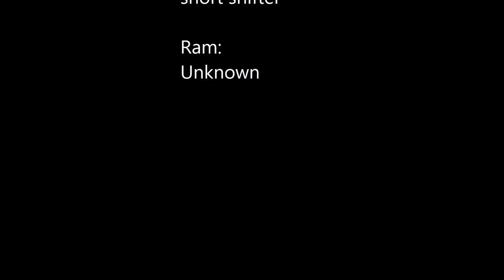Mustang Gt vs Ram 1500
Found a Ram 1500 that wanted to race. We don't know what year or if he had AWD or not.